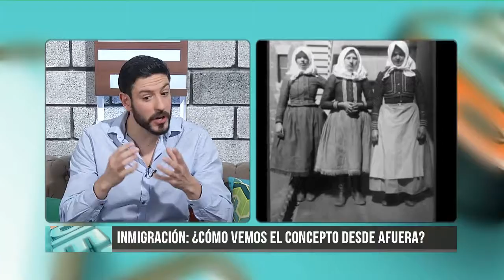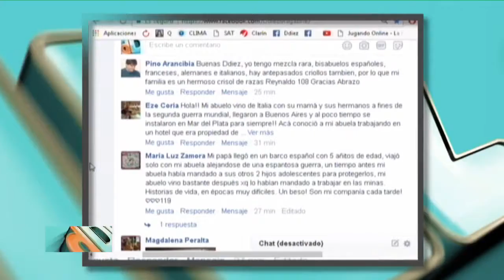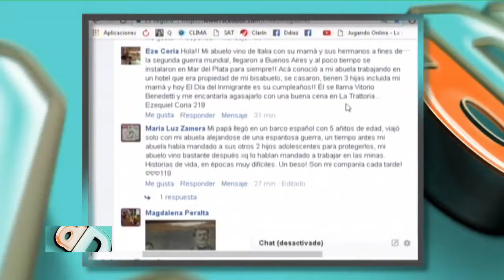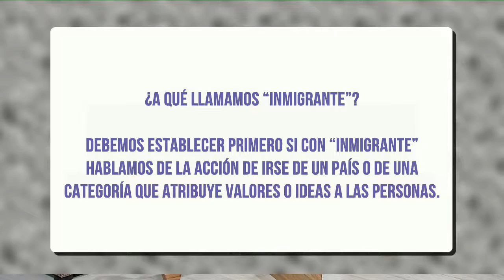Ddiez | Consultorio Filosófico con el Lic. Federico Mana: Día del Inmigrante